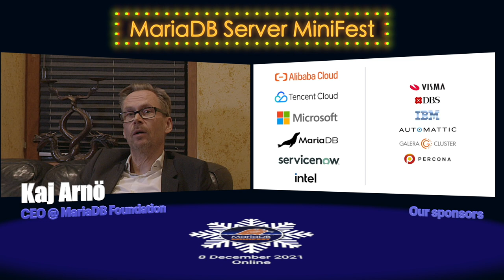Sergei Golubchik&Kaj Arnö - MariaDB 10.7 + Eric Herman Aspirational Goals - Frontlines MiniFest 2021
MariaDB Corporation's Vice President of Engineering Sergei Golubchik discusses the MariaDB 10.7 preview releases with MariaDB Foundation's CEO Kaj Arnö.

23:54 Following this, MariaDB Foundation Chairman of the Board and Kaj discuss the draft aspirational goals for the MariaDB Foundation, heading into 2022.